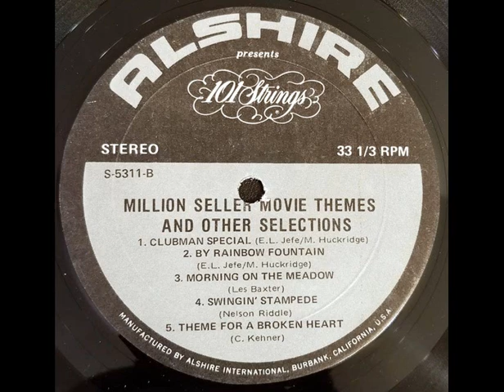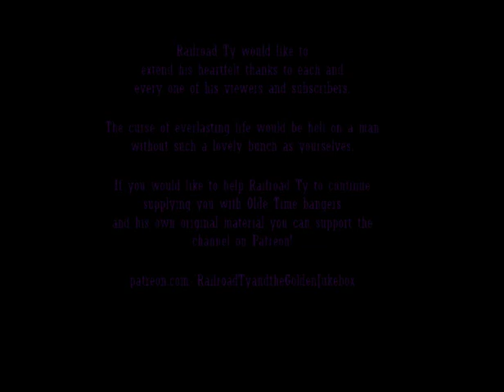The 101 Strings – Million Seller Movie Themes And Other Selections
The Entertainer
What'll I Do
Tubular Bells
The Morning After
The Desperadoes
Clubman Special
By Rainbow Fountain
Morning On The Meadow
Swingin' Stampede
Theme From A Broken Heart